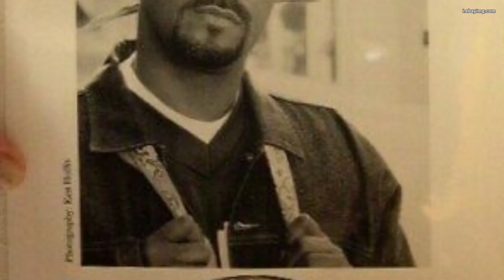MEET CJ MAC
Los Angeles OG and Legend!!!